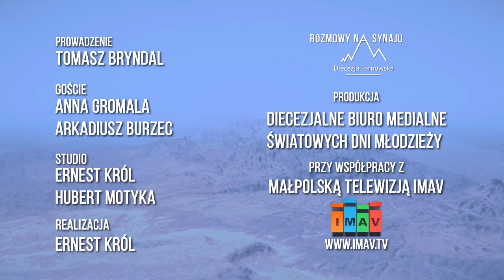Rozmowy na Synaju, odcinek 9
W dziewiątym odcinku "Rozmów na Synaju" gośćmi Tomasza Bryndala byli przedstawiciele okręgu nowosądeckiego.